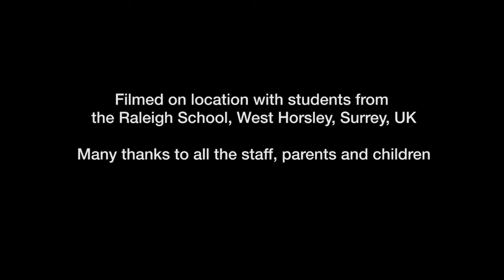New Tiger 1 Festival 3 The Easter egg hunt song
Macmillan Education New Tiger 1 Festival 3 Song Easter